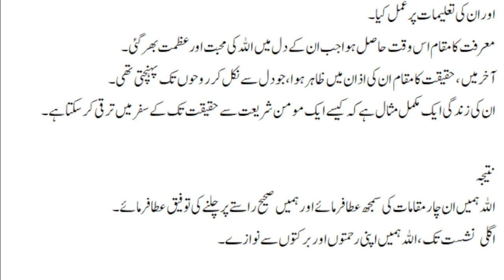شریعت سے حقیقت کا سفر | شریعت، طریقت، معرفت، اور حقیقت کیا ہیں؟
موضوع: شریعت، طریقت، معرفت، اور حقیقت کیا ہیں؟ ان چار مقامات میں سے آپ کس مقام پر ہیں؟

یہ چار اصطلاحات تصوف اور اسلامی تعلیمات میں اہمیت رکھتی ہیں اور روحانی سفر کے مختلف مراحل کی نمائندگی کرتی ہیں۔
اللہ ہمیں ان چار مقامات کی سمجھ عطا فرمائے اور ہمیں صحیح راستے پر چلنے کی توفیق عطا فرمائے۔
اگلی نشست تک، اللہ ہمیں اپنی رحمتوں اور برکتوں سے نوازے۔